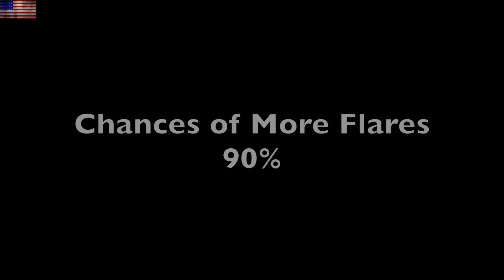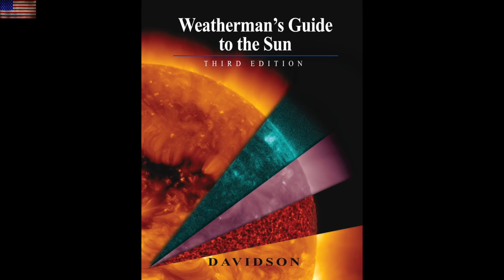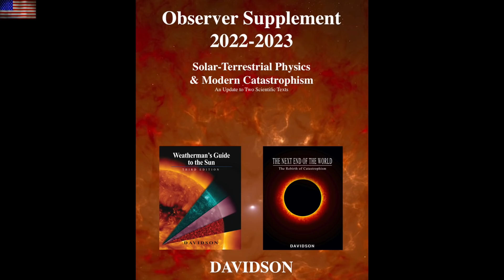7 Solar Flares | The Human Health Effects & Impact Forecast